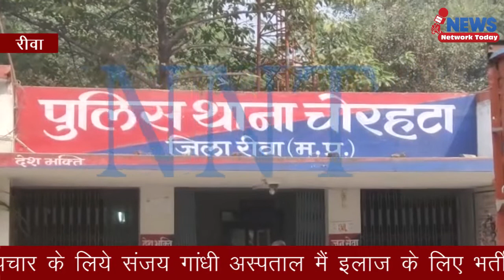चोरहटा थाने के भीटवा गांव में चला चाकू पिता पुत्र दोनों गंभीर हालत में संजय गांधी अस्पताल में भर्ती